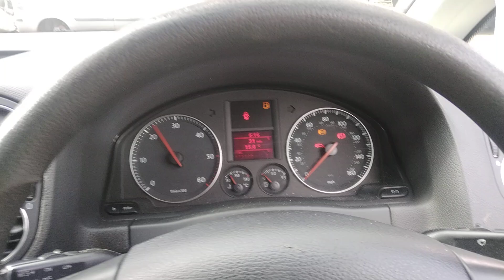Разборка Volkswagen - Golf Plus, 1.9 (VIN: WVWZZZ1KZ6W600935) EY06LCF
Разобран Volkswagen - Golf Plus
Основные характеристики:
Год выпуска: 2006
Двигатель: BKC940197
Объём двигателя: 1.9
Тип двигателя: Дизель
Коробка передач: КПП 5-ст.мех.(МКПП)
Кузов: Хэтчбэк 5 дв.
Смотри каталог запчастей Volkswagen - Golf Plus на :
⏰ Режим работы колл-центра:
08:00 – 20:00 – ежедневно

Для наших покупателей:
- бесплатная доставка;